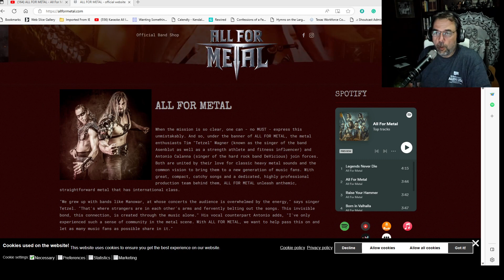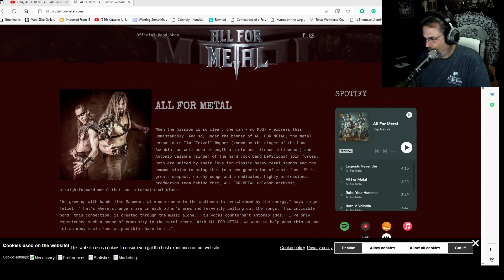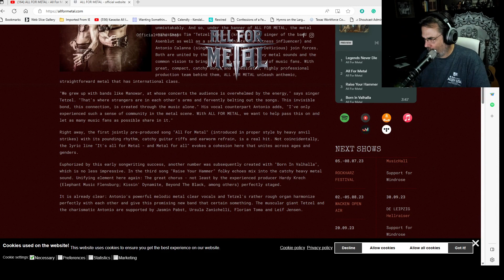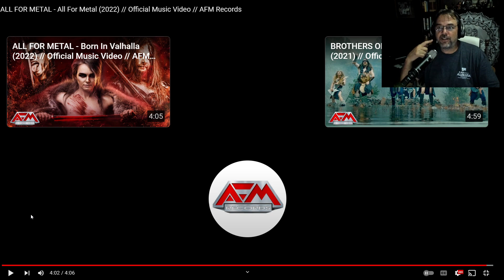Ancient Metaler gets EXCITED!!! Reacting for the 1st time to ALL FOR METAL!!!! new band!!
OMG. I saw a short with the guitar player promoting their album. I was intrigued and looked them up and was happy with what I found. So, any band called All For Metal is going to get my reaction. So, I started with their Self-Titled Track All For Metal... Can't wait to check out more!

They kick ASS!